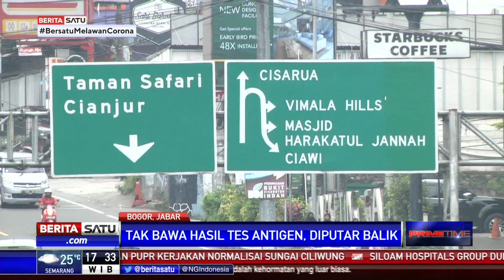Warga Masuk Jalur Puncak Wajib Tunjukkan Hasil Antigen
Meski sistem ganjil genap di Bogor, Jabar, telah ditiadakan, namun warga yang masuk ke jalur wisata Puncak tetap harus menunjukkan hasil rapid test antigen.